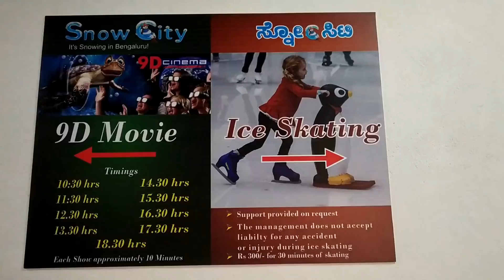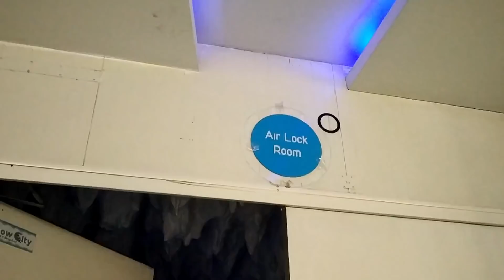Mini skirt in -5 degree cold...? Kerala Local Vlog #109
A cold experience in Snow city Bangalore